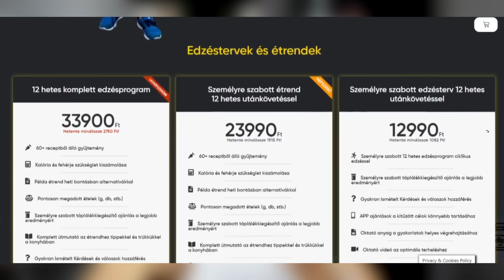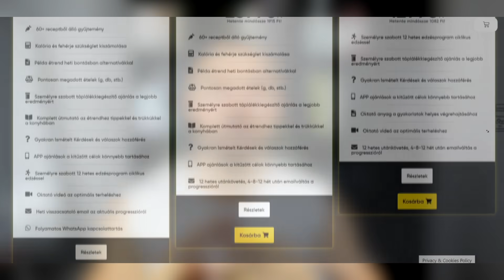Nem jön az izom? EZÉRT nem fejlődsz tovább!!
💊 Táplálék kiegészítőkért keresd a @puregoldprotein oldalát “HH01” kódot használd a kedvezményes vásárlásért!
👕 Edzős ruhákért keresd a @maxedathletics oldalát - “HH10” kóddal 10% kedvezmény!
🧘 Masszázspisztolyért az @achedaway oldalát - “HAROMHARMAD” kóddal 10% kedvezmény!